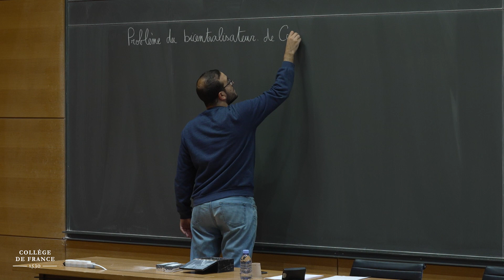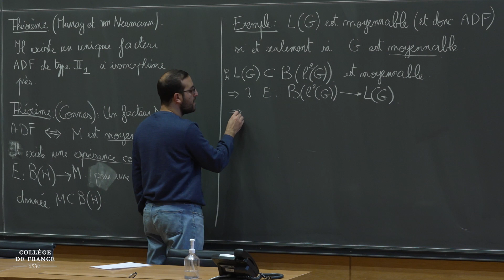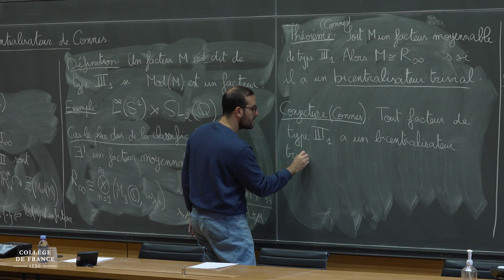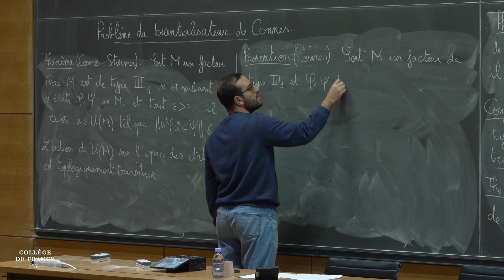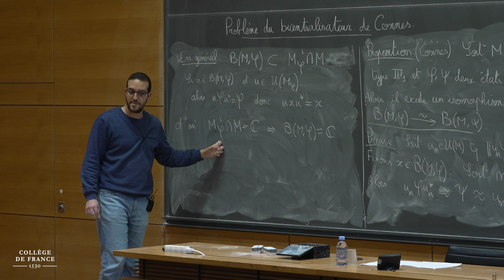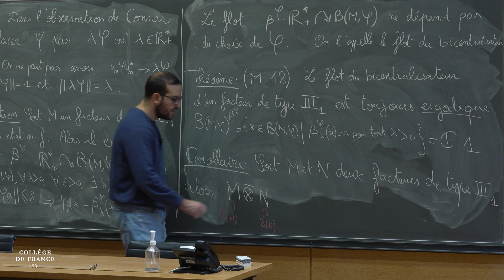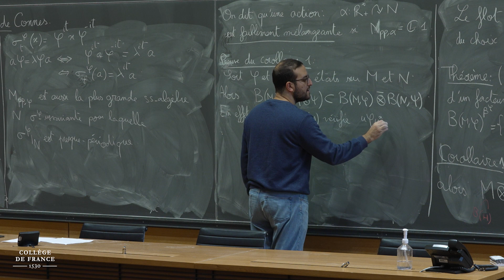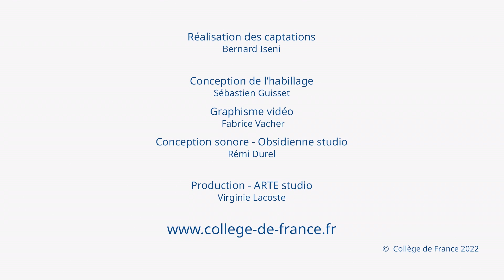Amine Marrakchi (4) - 2021-2022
Cours et Prix Claude-Antoine Peccot 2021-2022
Conférence du 1er décembre 2022 : Algèbres de von Neumann de type III (4)

Intervenant : Amine Marrakchi, Chargé de recherche CNRS, UMPA, ENS Lyon